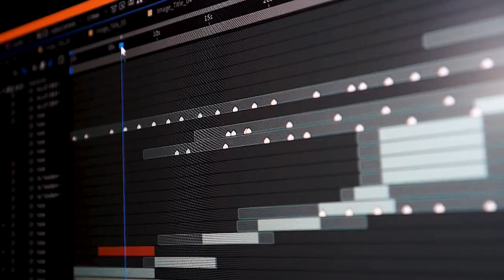Video Editor - Showreel || Portfolio 2023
Thanks for visiting my channel! I hope to see you soon!